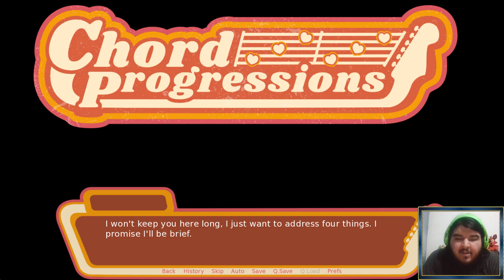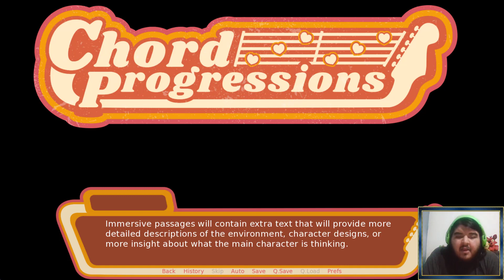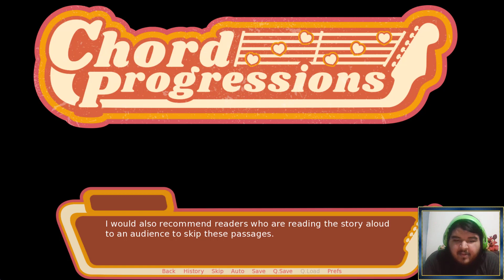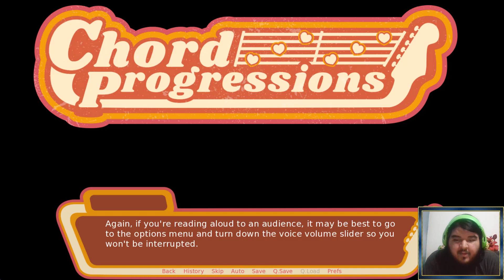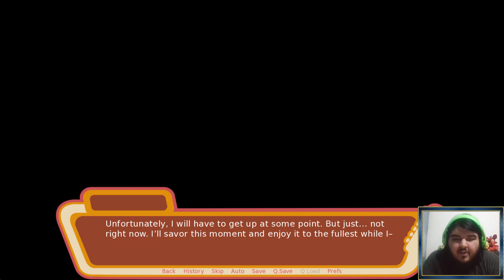Chord Progressions Cap.1 - Una Nueva Vida!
Y así nuestro querido protagonista Jass inicia su Isekai en este mundo donde empezara a trabajar!, pero en una tienda de musica uwu